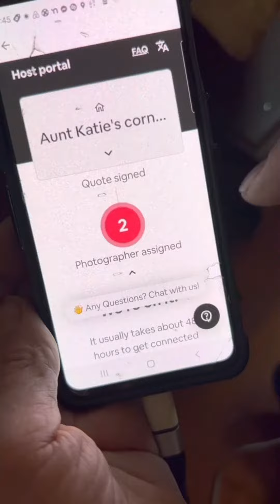Free Airbnb Setup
You rarely see a home go up for sale with out professional photography so not sure why more Airbnb host don’t take advantage of a pro to capture their spaces. FREE professional photography is now available for many brand new host when they take part of Airbnb’s new setup program and when new hosts also take advantage of a free mentorship from an experienced host like me. When I help new hosts get started on Airbnb in many cases I’m able to send them a free pro photography offer compliments of Airbnb. I caught up with new host Ashley Crary and photographer TaRon Westley to show you just how easy the process is and why you might want to take advantage of the program while it’s being offered. I’m a Airbnb Ambassador who helps folks across North America decide whether hosting is a good fit for them on Airbnb. Ready to host soon. Here’s where you can make sure your have a mentor to assist you.